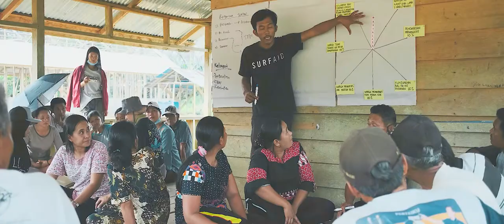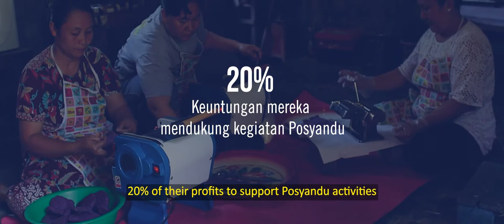Pengembangan Badan Usaha Milik Desa & Kelompok Usaha Kader Posyandu oleh SurfAid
Penasaran bagaimana pekerjaan SurfAid dapat membantu pengembangan ekonomi desa? Yuk simak video berikut mengenai Badan Usaha Milik Desa (BUMDes) & Kelompok Usaha Kader Posyandu (KUKP) yang SurfAid dampingi!